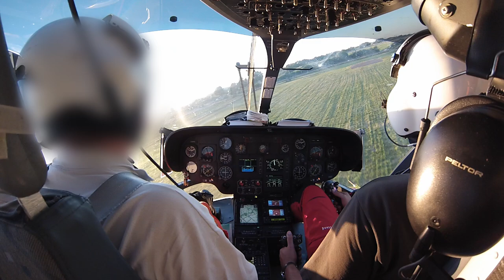Christoph Europa 1 (EC-135) Cockpit: Einsatz in Alsdorf Mitte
► Weiterere Kanäle: ◄
Timelapse, Drohnen und Filmaufnahmen:

• Gehäuse: Lian Li PC-O11
• CPU: AMD Ryzen 9 5950X
• Kühlung: Cooler Master MasterLiquid ML360 RGB
• GPU: Gigabyte GeForce RTX 3080 Gaming OC 10GB
• Mainboard: ASUS ROG Strix X570-E Gaming
• RAM: 2 x Crucial Ballistix Sport 16GB DR 2666MHz
• SSD: Sandisk Ultra II 256GB | Crucial MX100 256GB | Crucial MX300 275GB
• Netzeil: Corsair HX750i
• Beamer: Acer H6517ST
• VR Brille: Oculus Quest 2 256GB
• Bildschirm: Viewsonic VX3276-2K-MHD 80 cm

• Sony a6400
• Sony a7S II
• Gopro 8 Black
• Gopro 10 Black
• Samyang 14mm
• Sony SEL 28-135 G

► Zubehör: ◄
• Ayex AX-3 Fernauslöser
• SanDisk Extreme Pro SDXC UHS-I 128GB
• B+W Graufilter ND64 95mm
• eyelead Sensor Reinigungstick

► Audio: ◄
• Tascam DR-40X
• RØDE VMPRY VideoMic Pro Rycote
• RØDE VideoMic GO

► Stabilisation: ◄
• DJI RSC 2
• DSLR Rig

► Drohne: ◄
• DJI Mini 2
• DJI Mini 3 Pro RC
• DJI Mini 3 Pro RC-N1